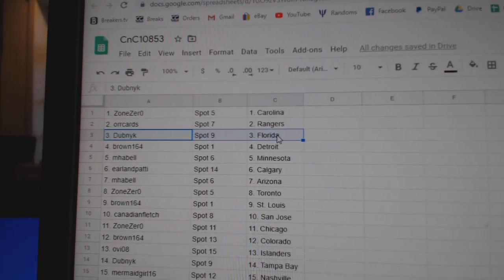Team Randoms - C&C GB #10,853